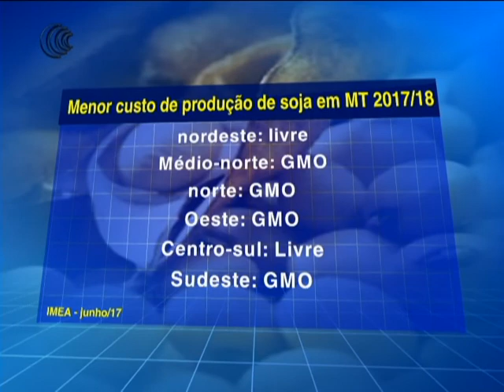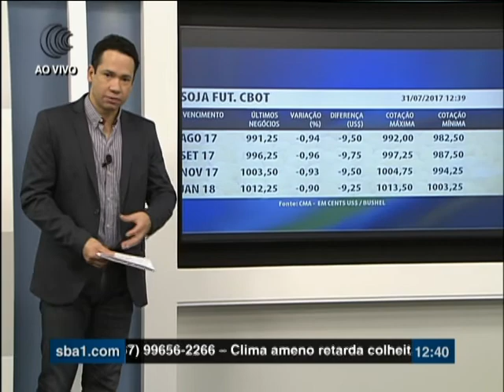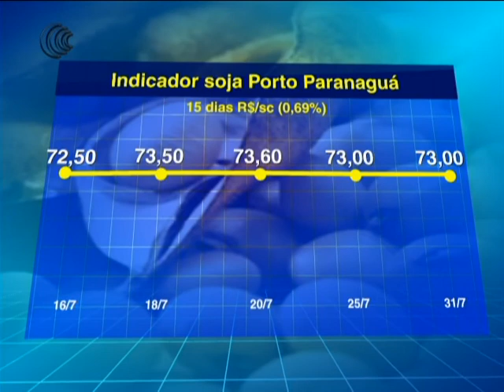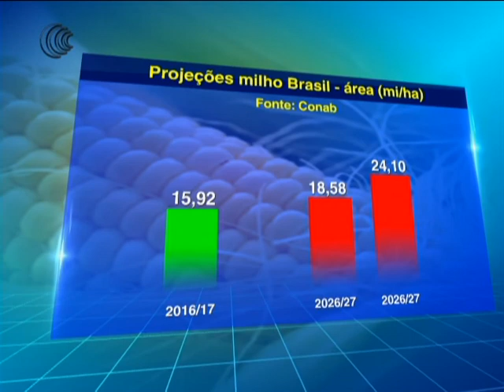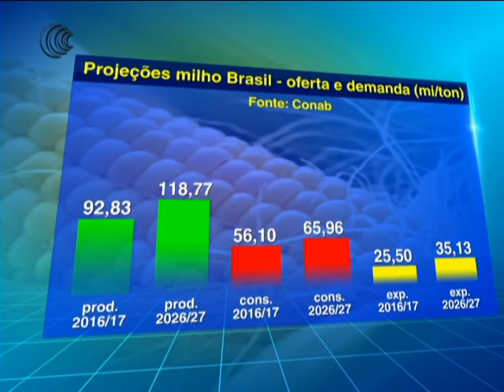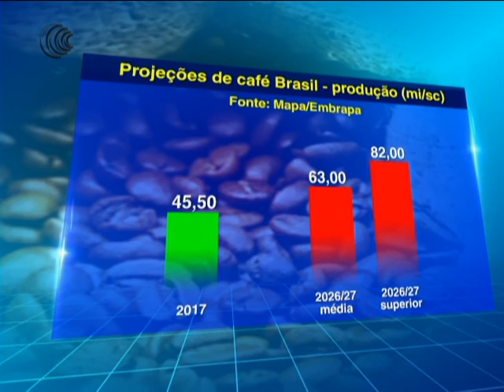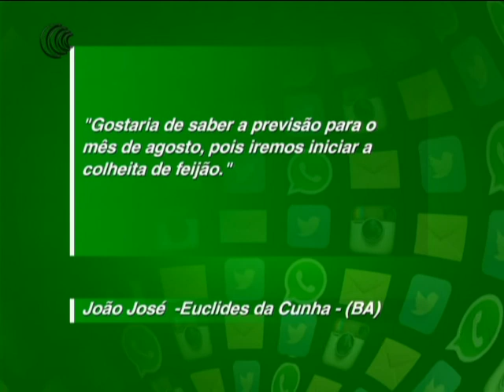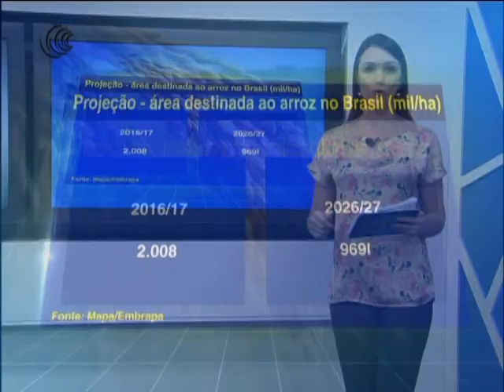Programa Agricultura BR - 31/07/2017